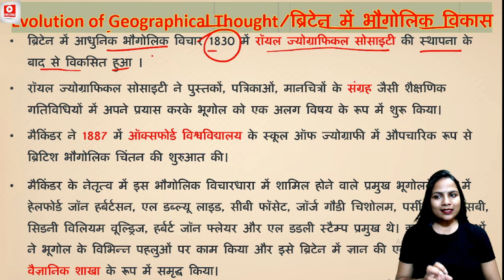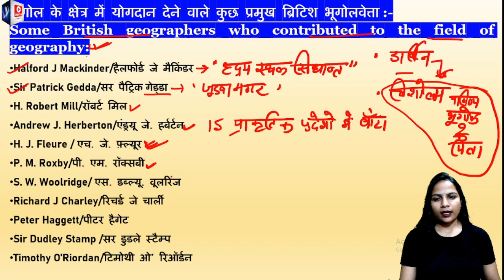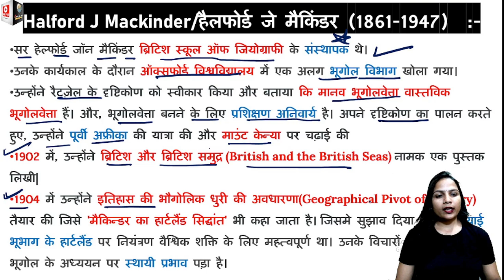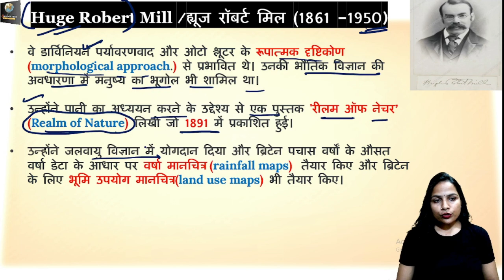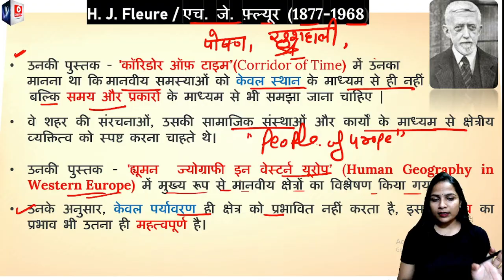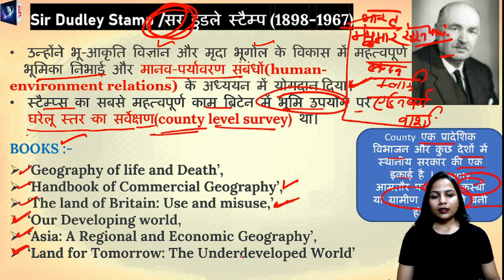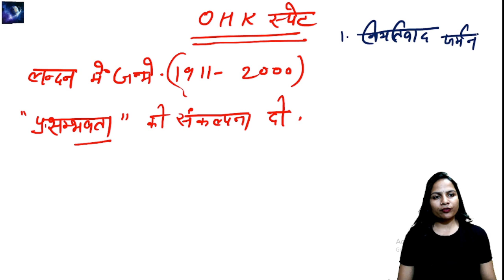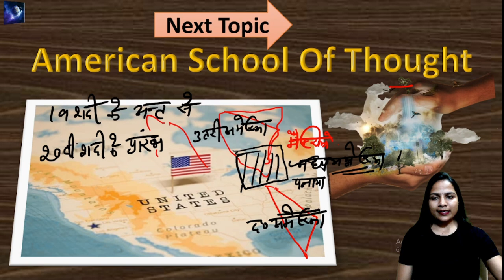भौगोलिक चिंतन(Geographical Thought)|British School Of Thought |Detailed Explained | Dr Poonam Yadav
Join Poonam Yadav in this Session to complete the Geographical Thought Series For UGC NET,UPSC,STATE PCS and all other One day Examinations.
In this Class Dr Poonam Yadav Will be taking a session on Topic -

 Video Content :-
Contribution of Halford J Mackinder ,
Contribution of Sir Patrick Geddes ,
Contribution of H. Robert Mill,
Contribution of Andrew J. Herberton ,
Contribution of H. J. Fleure ,
Contribution of P. M. Roxby ,
Contribution of S. W. Woolridge ,
Contribution of Richard J Charley
Contribution of Peter Haggett
Contribution of Sir Dudley Stamp
Contribution of Timothy O'Riordan